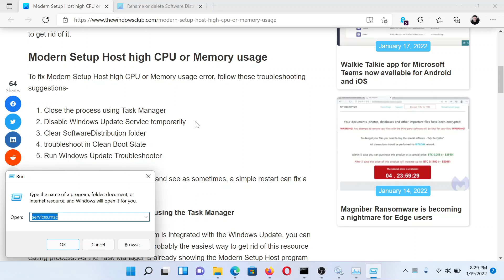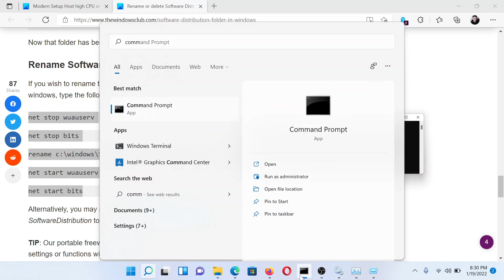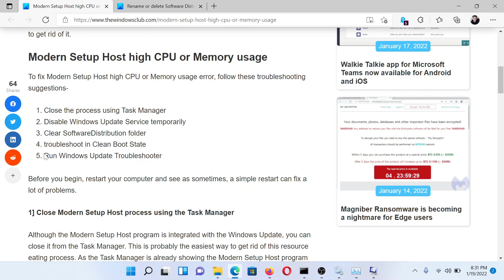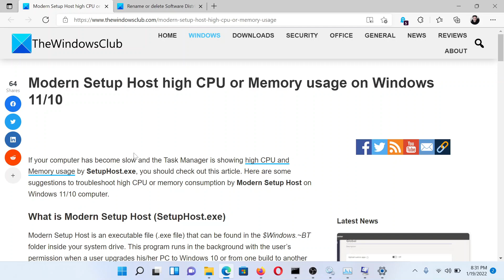Modern Setup Host high CPU or Memory usage on Windows 11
If your computer is running slowly and the Task Manager shows high CPU and Memory usage by SetupHost.exe, you should check out this article. Here are some suggestions to troubleshoot high CPU or memory consumption by Modern Setup Host on Windows 11/10 computers.

1] Close the process using Task Manager

2] Disable Windows Update Service temporarily

3] Clear SoftwareDistribution folder

4] Troubleshoot in Clean Boot State

5] Run Windows Update Troubleshooter

Timecodes:
0:00 Intro
0:23 Close process using Task Manager
0:44 Disable Windows Update service temporarily
1:15 Clear contents of SoftwareDistribution folder
1:48 Troubleshoot in Clean Boot state
2:22 Run Windows Updates troubleshooter